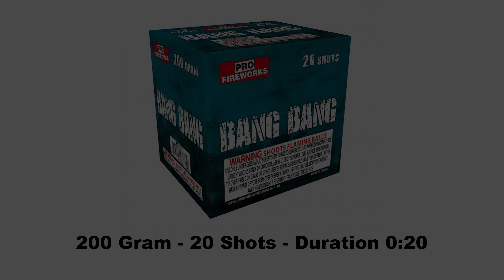Bang Bang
Bang Bang - 200 Grams - 20 Shots